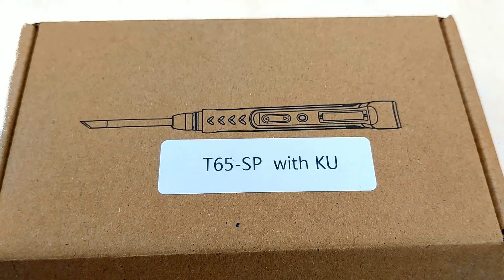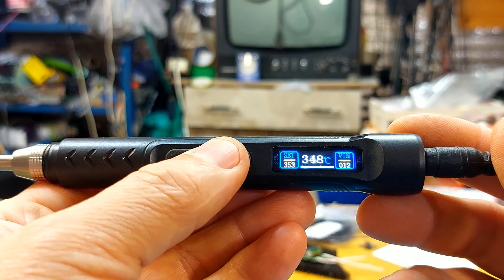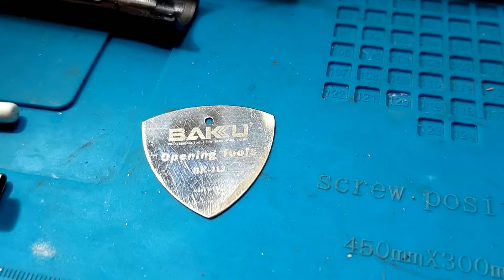Смените паяльник на T65-SP. Нагрев до 450 градусов. Курсы телемастеров.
Крепкий паяльник T65-SP с новыми технологиями.90 ватт. Быстрая замена паяльных картриджей(жал). Доступен широкий выбор жал.
Кстати я сам пользовался этим магазином. Всё чётко. Быстрая доставка. Заказывал себе прибор для проверки внутреннего сопротиления аккумуляторов
Всё не успеваю сделать ролик.

Рекомендую сделать на Ютуб поиск по фразе: геннадий бурда новое видео
Найдёте много интересного.